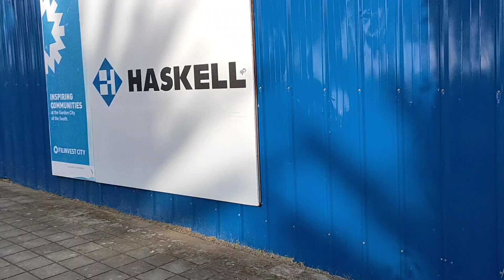quick grind before lock down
taking up an opportunity to pedal around fili trail before the lock down, Moi from swim academy enjoyed the trail here..